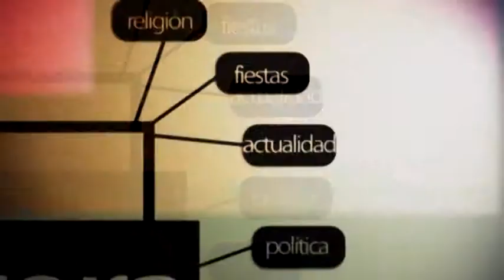villalobos sobre visita hospital consejera